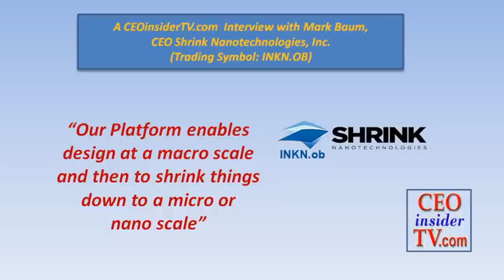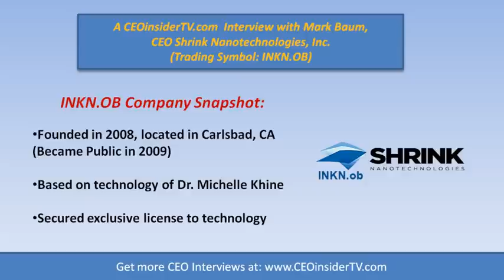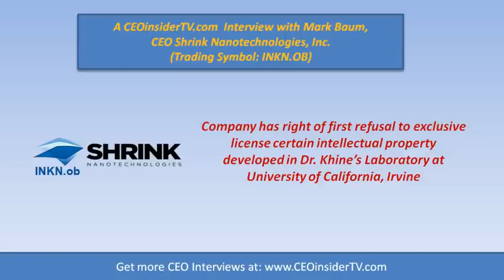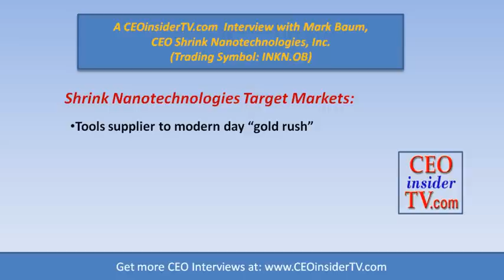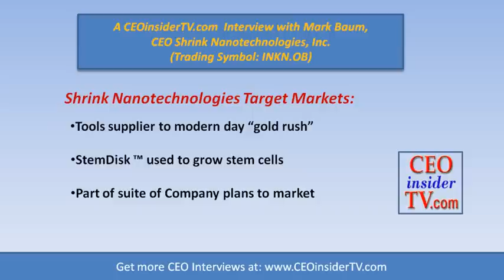INKN - Shrink Nanotechnologies (INKN.ob) CEO Interview with Mark Baum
just released Part 1 of an interview with Shrink Nanotechnologies (INKN, INKN.OB) CEO Mark Baum. In this first segment Mark Baum reveals why INKN.OB Shrink Nanotech serves a modern day gold rush for their low-cost nanotechnology tools. Get the complete INKN Mark Baum interview and other free company CEO interviews